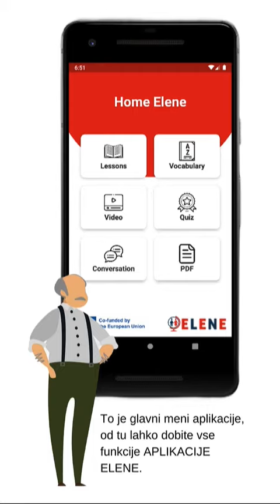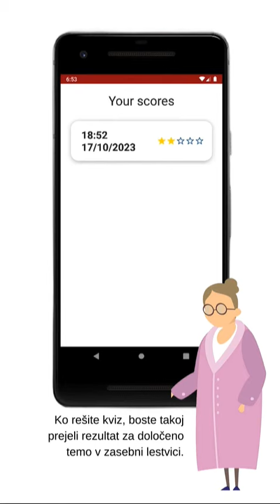Vadnica v slovenščini (sl) - Elene aplikacija za učenje angleščine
Aplikacija za učenje angleščine po metodi Situation Learning, ustvarjena v okviru projekta "Elders learning English for Europe ERASMUS+" št. 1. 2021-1-PL01-KA220-ADU-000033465.

To je odličen način učenja za ljudi, ki se že nekaj časa učijo angleščine in želijo izboljšati svojo angleščino ter videti njeno uporabo na potovanjih.
Aplikacijo sestavlja več zavihkov, ki omogočajo postopno in urejeno učenje glede na potrebe uporabnika.
Dialogi med lekcijami in kvizi so pomemben element naše aplikacije. Vsako poglavje ima poseben tematski del. Za vsak kviz prejmete rezultat, tako da veste, kako dobro ste obvladali temo v smislu bralnega razumevanja. Vse teme so dostopne in enostavne za učenje, čas, porabljen za aplikacijo, pa prinaša merljive rezultate. Naša aplikacija ni samo orodje za učenje angleščine, ampak tudi odličen način za osebni razvoj.

Partnerstvo sestavljajo organizacije iz Poljske, Slovenije, Španije, Portugalske in Turčije. Partnerstvo vključuje tri centre za usposabljanje odraslih z izkušnjami pri poučevanju jezikov in dve organizaciji, specializirani za razvoj inovacij na tehnološki, družbeni in kulturni ravni.

Financira Evropska unija. Vendar pa so izražena stališča in mnenja izključno stališča avtorja(-jev) in ne odražajo nujno stališč Evropske unije ali Evropske izvajalske agencije za izobraževanje in kulturo (EACEA). Niti Evropska unija niti EACEA nista odgovorni zanje.